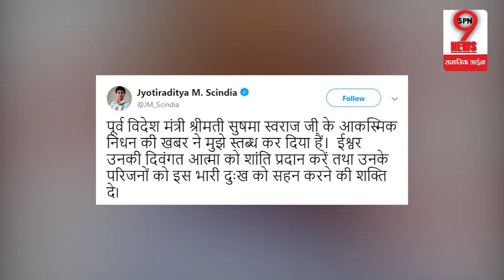सिंधिया ने जताया सुषमा स्वराज के निधन पर दुःख और कही ये बात… | Scindia On Sushma Death